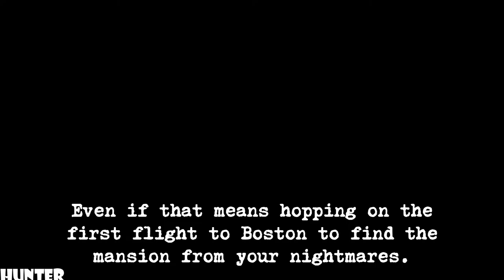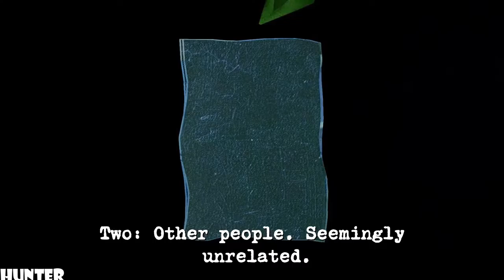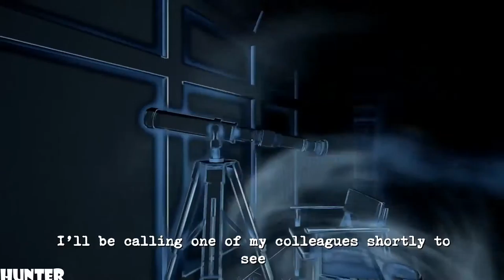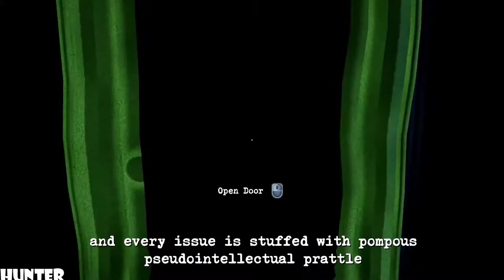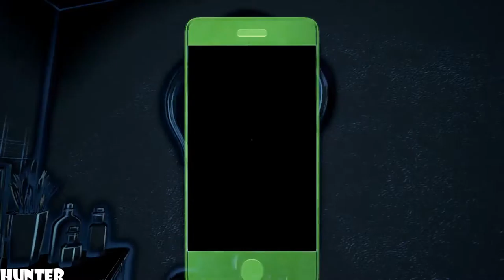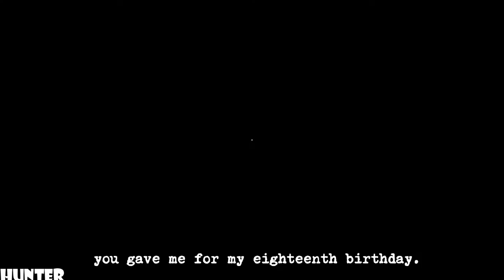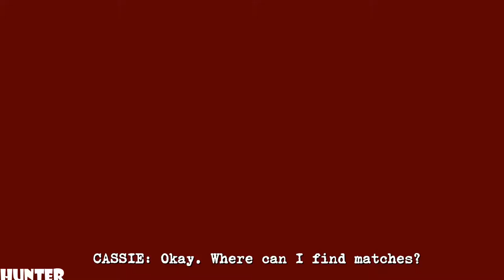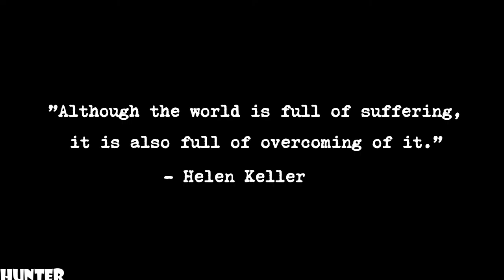PERCEPTION Gameplay Walkthrough Part FULL RX 580 & INTEL I7 7700K (1080p)